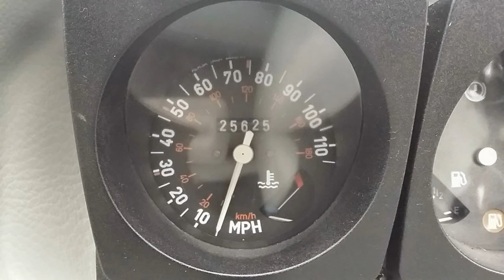1990 Yugo 45 For Sale (UK) (SOLD)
In pristine condition and has the super rare Yugo wheels trims as well as the interior being the best of the best! A super great project!